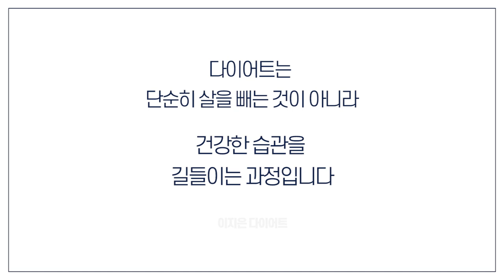[온전히먹기2] 먹고 싶은 음식 적당히 먹는 사람이 되어, 다이어트 탈출하기